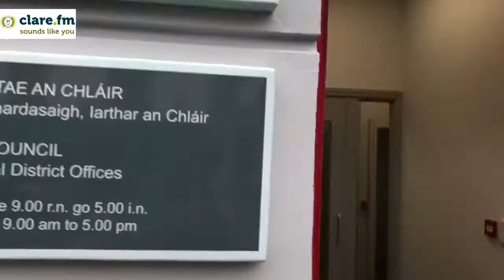New Boost for Rural Businesses in Clare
Clare County Council is opening new Digital Hubs in Kilrush, Feakle and Miltown Malbay. The facilities offer hot-desks, with fast internet connections, and it’s hoped they will be a boost to businesses who have struggled to get a broadband connection up until this point. Clare FM’s Gavin Grace toured the facility in Kilrush before the three Hubs opened in March 2018.